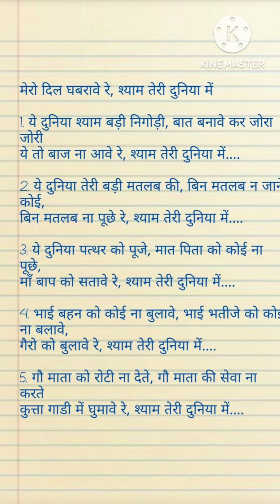_lyrics मस्ती में झूमते नाचते हुए कन्हैयाजी भजन सुन लीजिए 🙏मेरा दिल घबराए रे श्याम तेरी दुनिया में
लिरिक्स भजन
कन्हैया जी भजन